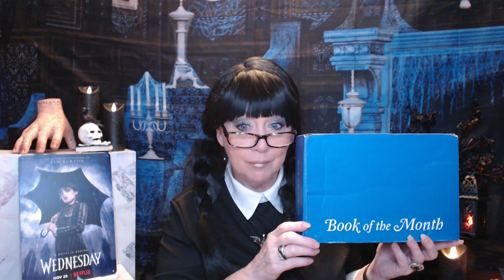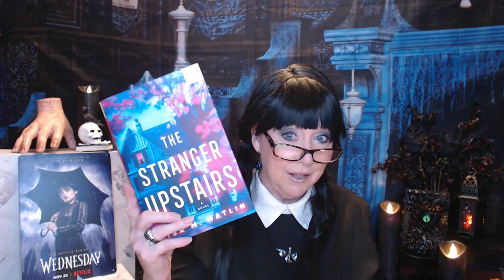BOTM Sept '23 BOTM What would you choose?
Thanks so much for stopping in and sharing a few minutes or a few hours of your day with me!

I will put each selection is a chapter, with a time stamp

Intro: 0:00
BOTM: 0:23
Selection 1/ The Intern  (Legal Thriller) 4:47
Selection 2/ Evil Eye (Contemporary Fiction) 6:20
Selection 3/ You Again (Romance) 8:41
Selection 4/ the River We Remember (Historical Fiction) 10:39
 My Choice: The Stranger Upstairs (Thriller) 13:34
Closing thoughts 15:56

XOXOXO
Nancy